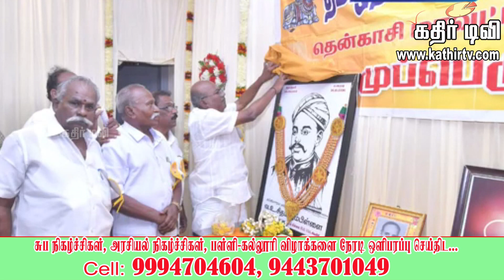தென்காசி மாவட்ட தமிழ்நாடு சைவ வேளாளர் சங்கம் சார்பில் நடைபெற்ற முப்பெரும் விழா